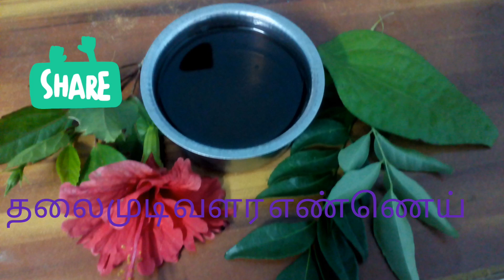தலைமுடி அடர்த்தியாக வளர முடி உதிர்வை தடுக்க பொடுகுதொல்லை நீங்க எண்ணெய் # Hair growth oil making ₹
எண்ணெய் தயாரிக்க தேவையான பொருட்கள்:
1. தேங்காய் 1/2 லிட்டர்.
2.வெற்றிலை 5.
3. செம்பருத்தி இலை 15
4. கறிவேப்பிலை சிறிது.
எங்கள் வீடியோக்களை தொட்ந்து பார்க்க.